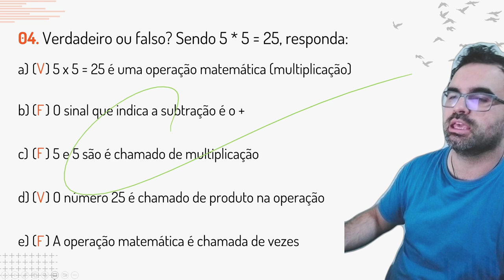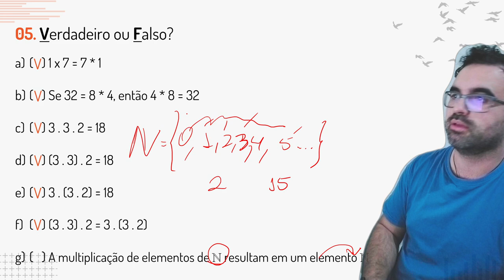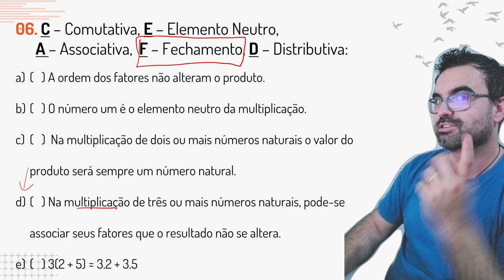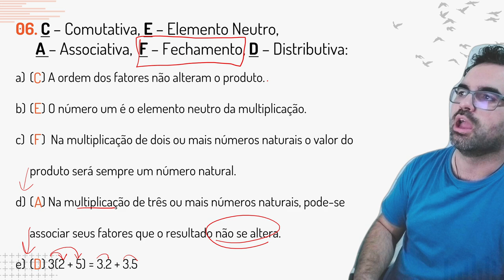Operações Fundamentais da Matemática do Saber #006 - Multiplicação Parte 02/02